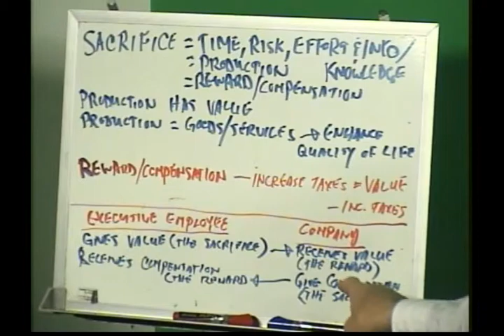The 1%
The term of "The 1%" has appeared in the media as used by President Obama and the Democratic Party.  We, here, at the Philosophical Angle feel its is incumbent upon us to define and explore the meaning of the 1%.  It appears that the 1% means the top 1% wage earners in the United States.  As reported in the media, this 1% pays approximately 70% of the revenue coming into the US Treasury coffers via the I.R.S.

Well, the Philosophical Angle would like to understand what is the makeup of this 1%.   How is it that this 1% of wage earners got to be where they are today, and why did the 1% become the 1%; and why are the rest of us the 99%?

Well, if somebody is in the top 1%, it means that they have created a lot of income for themselves putting themselves into the highest IRS percentage bracket of the U.S. progressive income tax system.

And what it means is that this 1% is the group of the highest active producers of wealth in the nation.  It means that a person within the highest 1% is producing more and thus receiving more in compensation from the company or productive entity in which the 1%-er works.

A 1%-er is responsible for producing the goods and services which are valuable to the buyers of the company's products.  People desire that production; therefore, they come to buy the company's products or services.  They buy the product in order to better their lives, to raise their standard of living.

A one percent-er, such as a company president, has agreed with the company to produce things, and it is his responsibility to perform these obligations, and of course, the higher up you go in a company, the wider range of responsibilities you incur in order to generate the product and/or services of the company.

Now, what is it that enables us to produce any good and/or service?

The content of all production is that we make a sacrifice of our risk, time, effort, and knowledge & information that goes into making any product or service to receive a reward.  And the sacrifice and the reward both have a value.

A president, or any executive, or anybody with responsibility to produce a good or service, always tries to reduce the risk in making the item or service, reduce the time involved to make the item or service, and to reduce the effort to make the item or service ... naturally.

He does this by increasing the knowledge of the company that is operative on the risk, the time, and the effort by reducing the quantities of these variables enabling the company to produce its products more efficiently.

We have established that this 1% is responsible for the company's obligations to produce a good or service that people desire, and thus, buy.  These buyers recognize that the company's goods and/or services will bring them up, away from from misery and enhance their quality of living which is good.

Now, you ask: what if we take away from the net compensation that the 1% receive which is their reward.  And, you ask this because the U.S. political scene is presently debating whether we may raise the taxes of the 1% through the confiscatory devise of the government called the IRS.

Well, if we take away too much from the 1%, their compensation (that is, their reward) will become of less value than the corresponding and commensurate value of their responsibilities and obligations that the company places on the executives, the company president, or other, of the 1%.  Should this value of the compensation (their reward) fall too far, we can expect that there will eventually occur a problem in the fulfillment of the corresponding responsibilities by the 1% for the benefit of the company which is to the benefit of the buyers of the goods and services of the company which raise the buyers' standard of living; that is your (or our audience's) standard of living.

Hence, the startling conclusion here is that should we impose an impedance on the fulfillment of the responsibilities and obligations of the 1% which exceeds their fair share, then our consumers and the economy as a whole will be harmed.  Thus, we should be careful to not over tax the 1% as they facilitate the advancement of the U.S. economy and our standard of living.